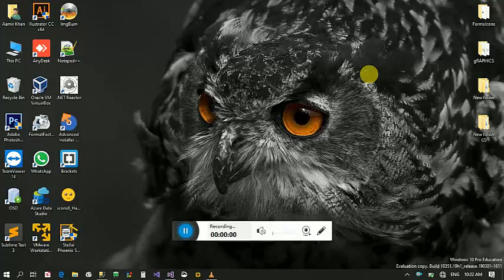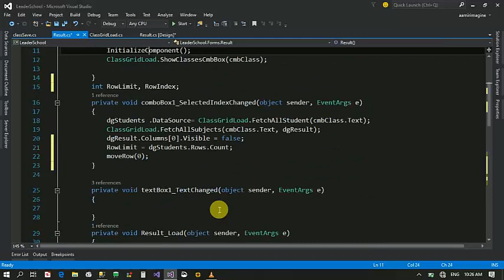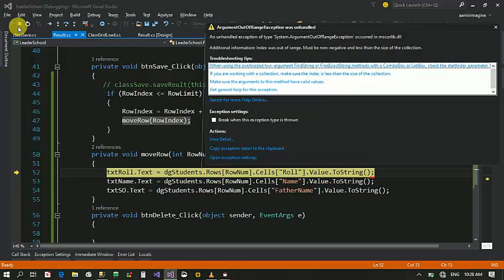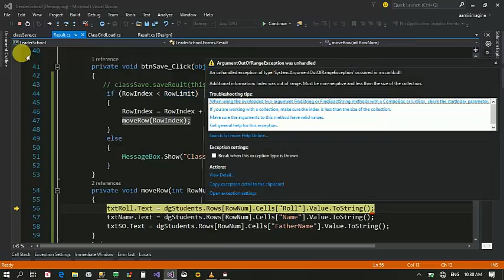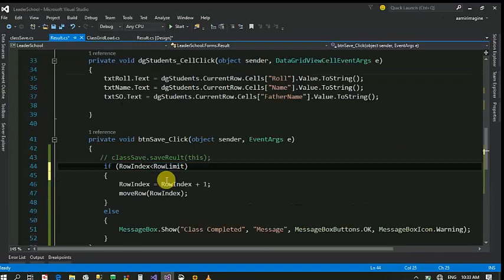How To Move Row of DataGirdView in C# with Button Click and Set Values in TextBoxes.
In this Tutorial I will show you how to move a row of datagridview with button click event and set values in texboxes in C# Programming of Winform Application.